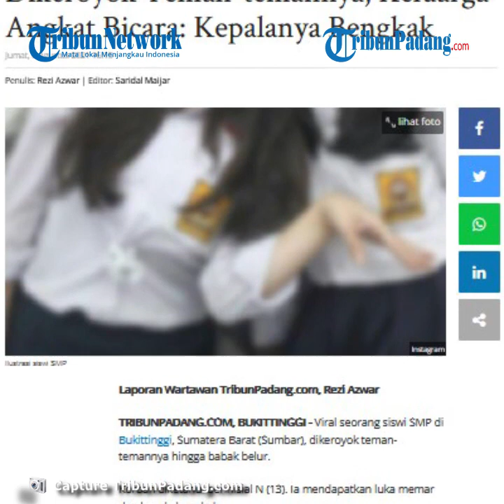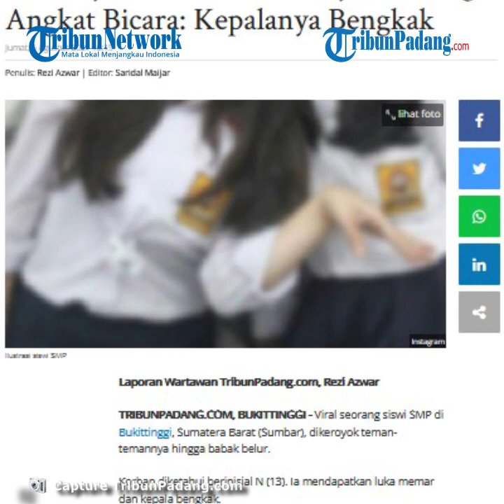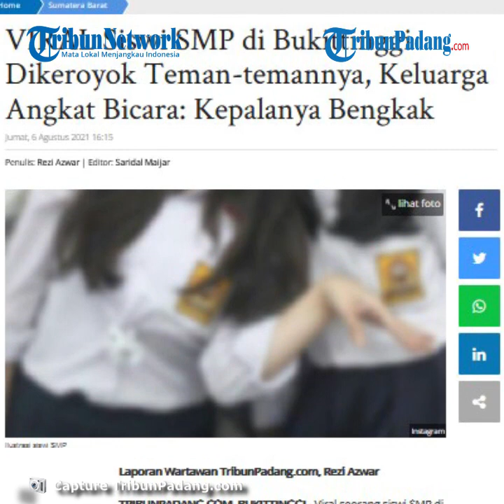VIRAL Siswi SMP di Bukittinggi Dikeroyok Teman-temannya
TRIBUN-VIDEO.COM - Viral seorang siswi SMP di Bukittinggi, Sumatera Barat (Sumbar), dikeroyok teman-temannya hingga babak belur.

Korban diketahui berinisial N (13). Ia mendapatkan luka memar dan kepala bengkak.

Pihak keluarga yang tak terima, melaporkan kejadian ini ke pihak kepolisian.(*)